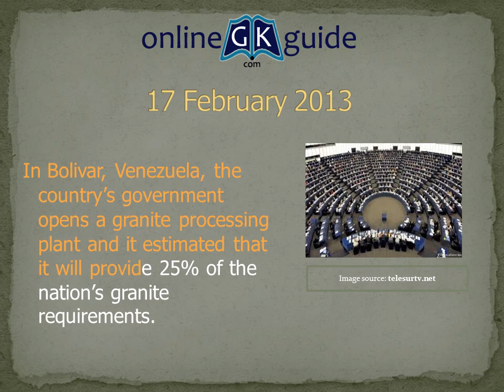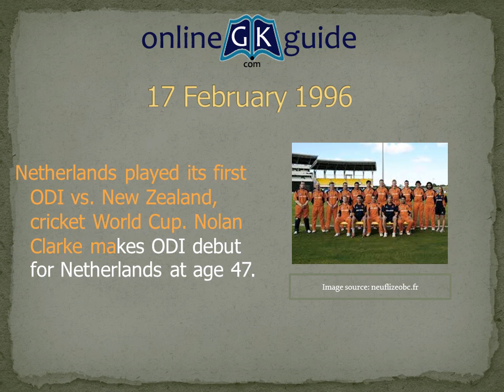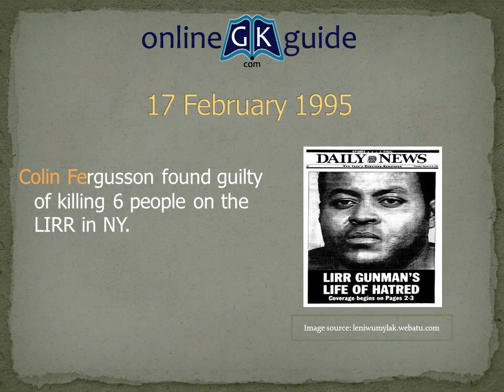17 February in History : Important Historical Events of 17 February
17 February in Indian History and World History. Let's learn about must to know and important historical events happened on 17 February for general knowledge.